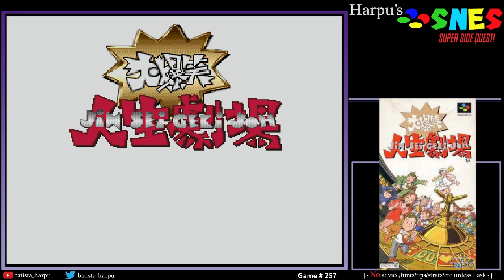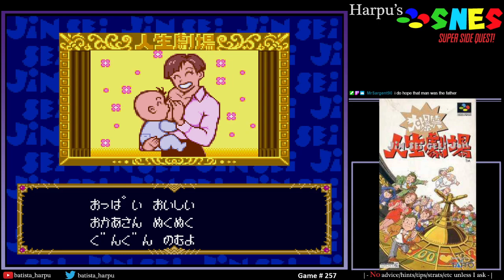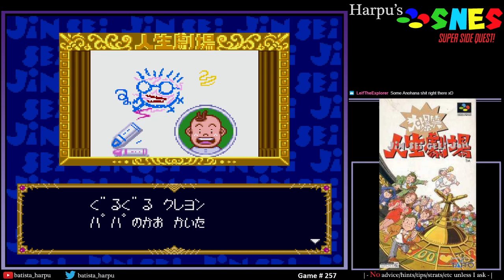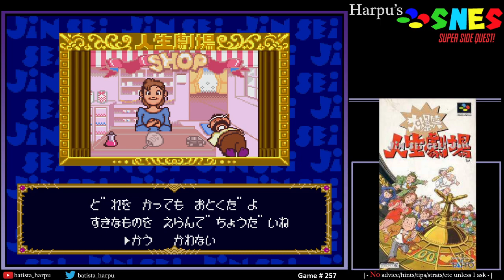SNES Super Side Quest - Game # 257 - Daibakushou Jinsei Gekijou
It's neat to see some more party/board game style games. The west really never received these types of games back in the day but they seem to be popular in Japan.